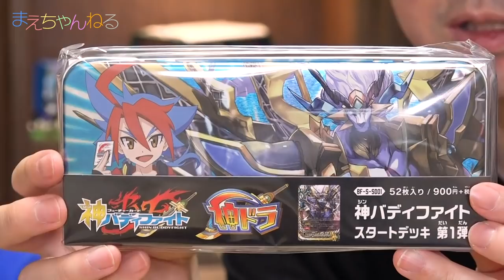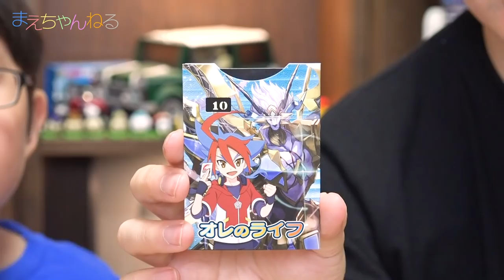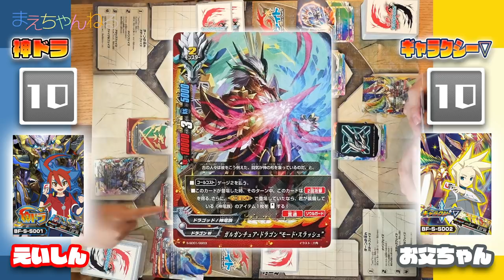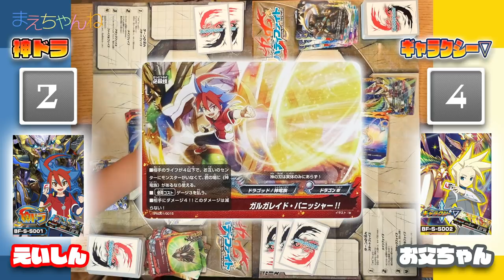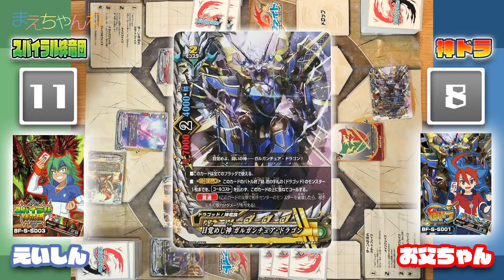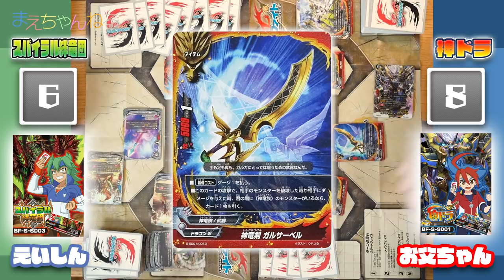必殺技が気持ちい〜♪ 神バディファイト スタートデッキでバトル! 神ドラ / ギャラクシー▽ / スパイラル絆竜団 | まえちゃんねる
▽まえちゃんねる Tシャツ 販売中♪